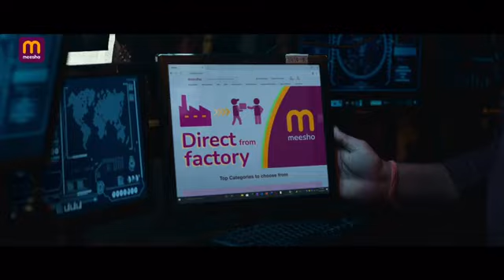రామ్ చరణ్ కొత్త యాడ్ 👌🏻Ram Charan Latest Pan India Ad | GameChanger For Meesho | Ranveer Singh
Watch : రామ్ చరణ్ ఉర మాస్ AD చూస్తే మతిపోతుంది 👌🏻Ram Charan Latest Pan India Ad | GameChanger For Meesho | Ranveer Singh | Deepika Padukone